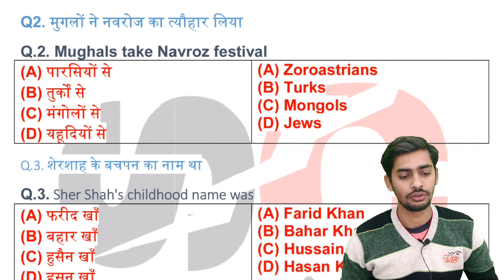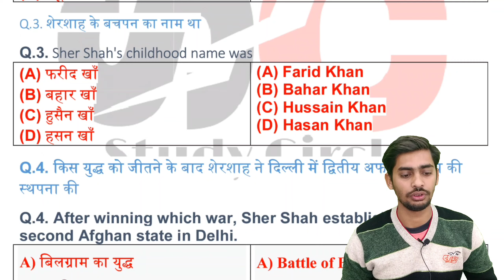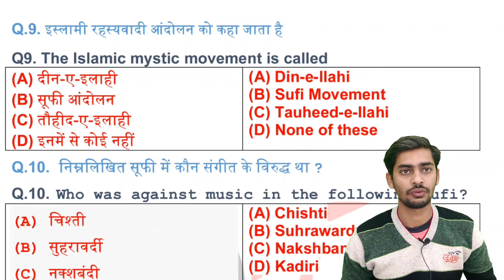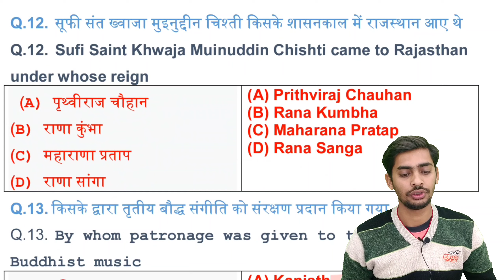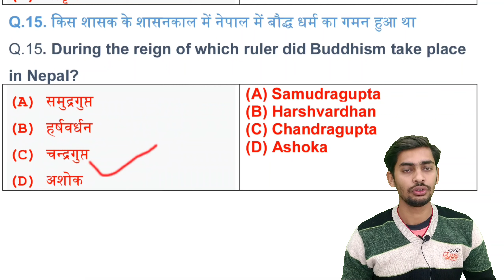Gk | General knowledge 2021 | Imp gk question and answer for competitive exams| study circle